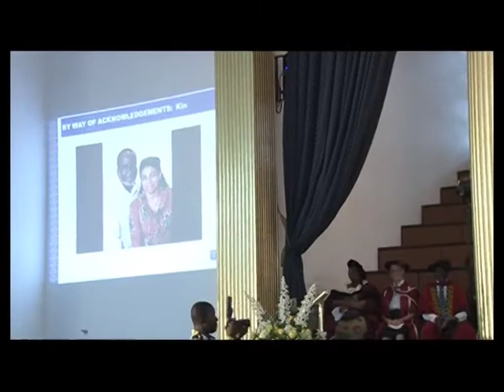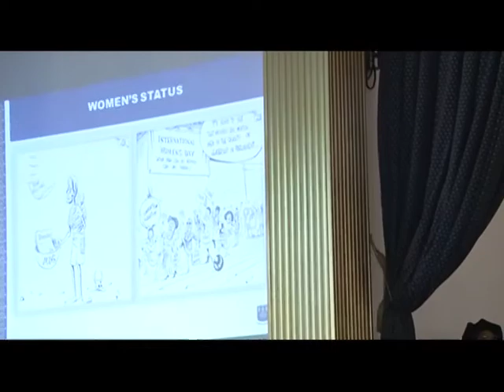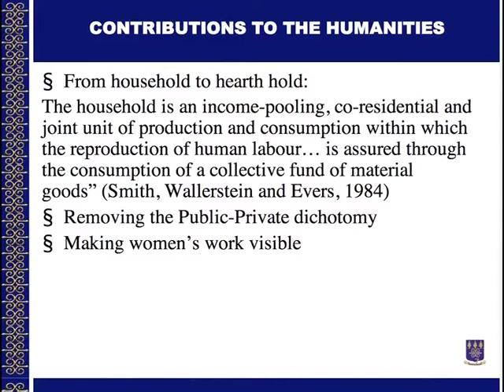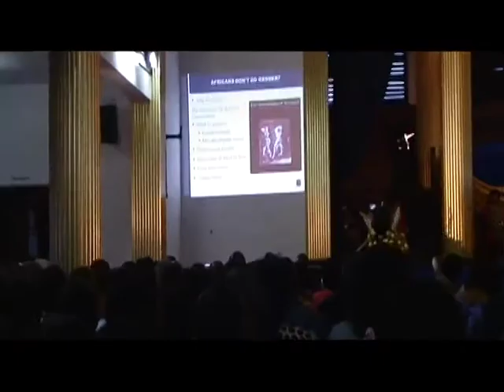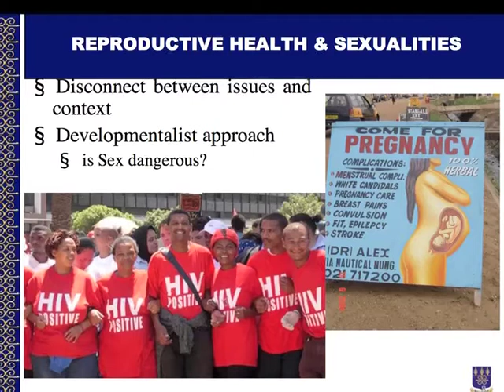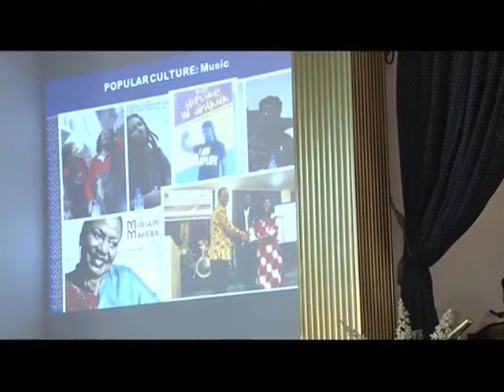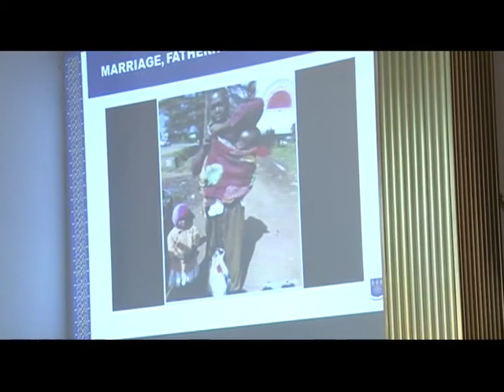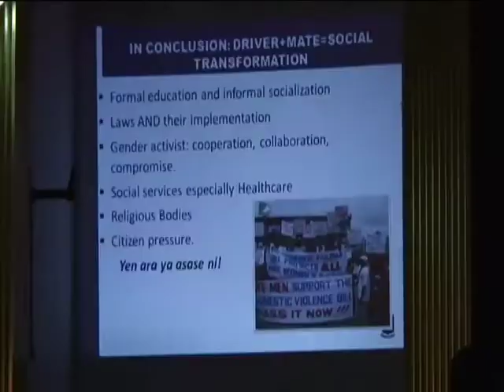Inaugural Lecture delivered by Professor Akosua Adomako Ampofo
Prof. Akosua Adomako Ampofo, Director of the Institute of African Studies (IAS) of the University of Ghana, delivered her Inaugural Lecture on the topic, "The Driver and the Mate: Gender Politics in Africa and Social Transformation", at the Great Hall of the University of Ghana.